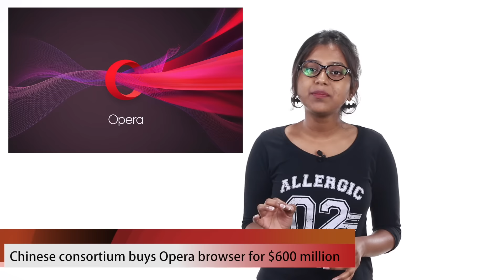Xiaomi Redmi Note 4, Apple iPhone 7 Plus, Cheaper Airtel data packs and more | 91mobiles [NewsBytes]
Short on time? Watch 91mobiles NewsBytes to stay updated about everything that happens in the world of gadgets and technology every day.

About Us:
91mobiles.com is the largest gadget research site in India that provides tools, reviews & rich content to help people decide which gadget best suits their needs. The platform also helps users to find best  prices/offers for the gadgets.